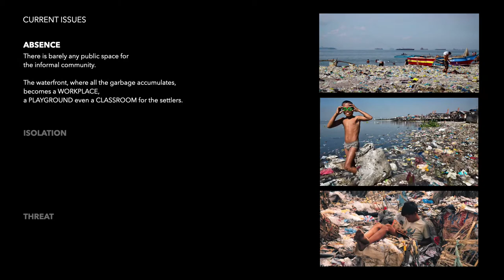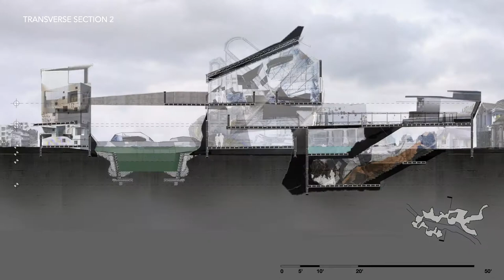Foster Ground, by Sierra Soegianto and Siting Wang, Class of 2020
Sierra Soegianto and Siting Wang, Class of 2020
Project Title: Foster Ground

Degree Project: Exigent Manila: Philippe Baumann and Michael Su